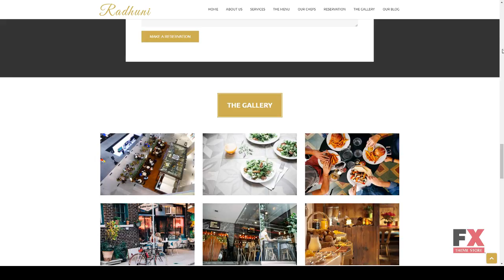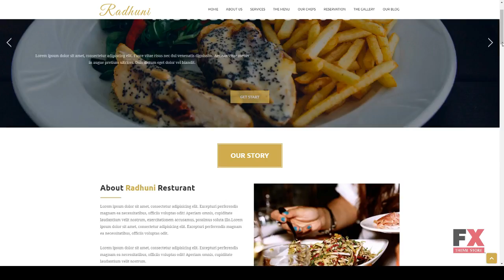Radhuni - Multipurpose Business Joomla Theme With Page Builder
Columns 4+

 Layout Responsive

 Tags best Joomla theme, breakfast, business, cafe, delivery, dinner, drag and drop, drink, fast-food, helix joomla theme, lunch, Menu Card, restaurant, sp page builder pro, wine